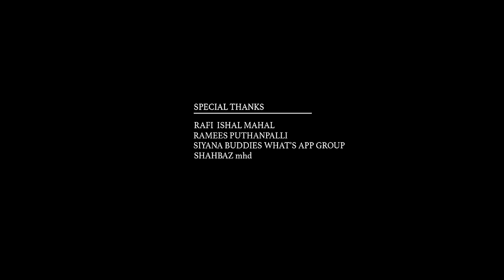തോരാ മഴയത്ത് | Thora Mazhayath | Saleem Kodathoor | Sinan Saleem Kodathoor | Gallery Vision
തോരാ മഴയത്ത്  -  Sinan Saleem Kodathoor

Singer : Sinan Saleem Kodathoor
Lyrics : KC Abhilash
Dop & Cut's : Fayis Manjeri
Direction : CT Kabeer
Producer''s : Anaz Peruvayal , Suhair Chammannoor , Shameer Mukkom
Concept : Moidu Amar
Light up : Mudu Davingi
Special Thanks : Rafi Ishal Mahal , Ramees Puthanpalli , Shahabaz Mhd
Cast : Saleem Kodathoor , Sinan Saleem Kodathoor , Nidhisha Kannur , Sefin Fareed

Powered by Team Gallery